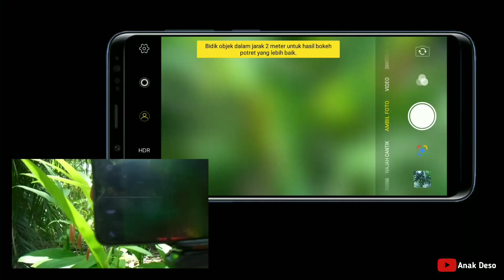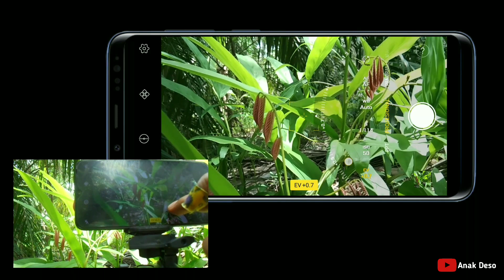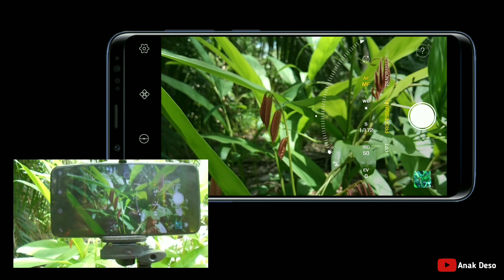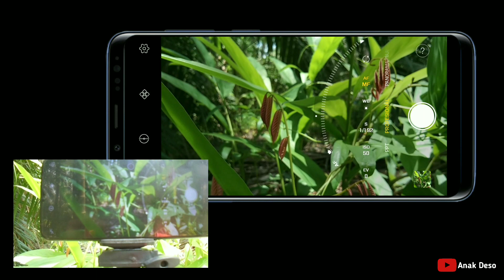Cara Setting Kamera Vivo Seperti Kamera DSLR - Trik Fotografi di Hp Vivo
kamera hp vivo jangan di ragukan lagi, beberapa fiturnya yang lengkap bisa menandingi kamera DSLR.

Bagi teman teman yang hobby fotografer, bisa menggunakan hp vivonya untuk mengambil gambar yang keren.